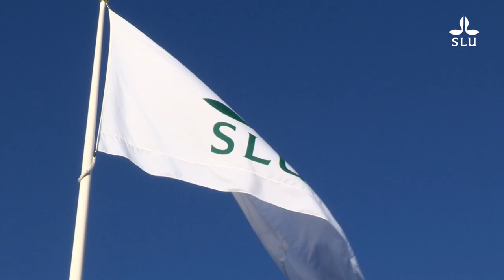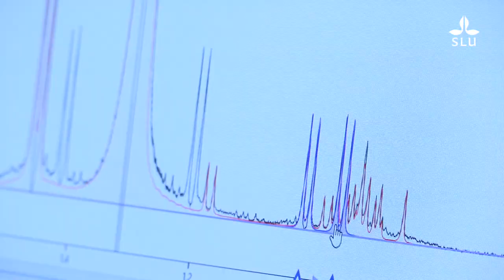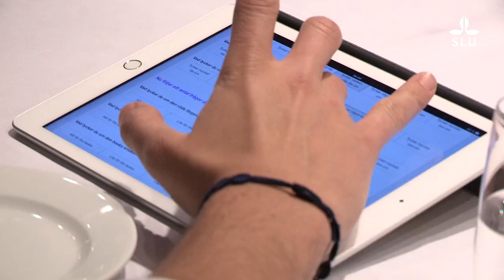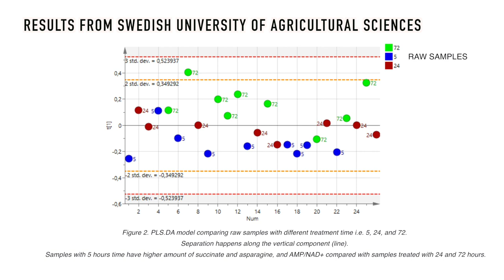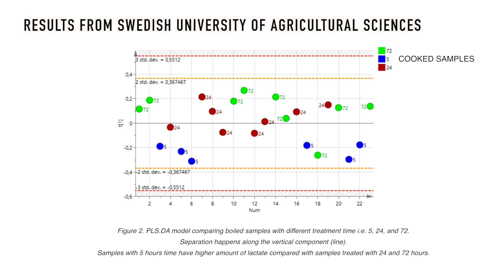How should farmed fish taste? – the Aquafresh project with results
How long should an Arctic char be stored on ice before cooking? A collaboration between the Swedish University of Agricultural Sciences (SLU) and Örebro university (OrU) to develop an environmentally friendly Swedish farmed fish as a natural part of the Swedish cuisine.